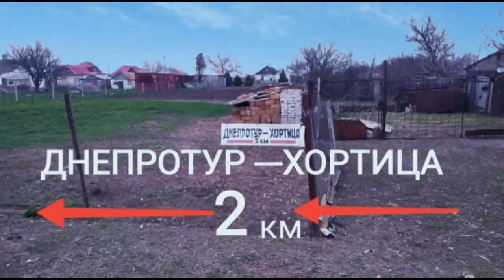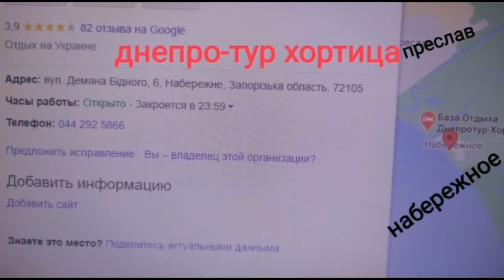Днепротур-Хортица остров счастья Недорогой отдых у самого моря